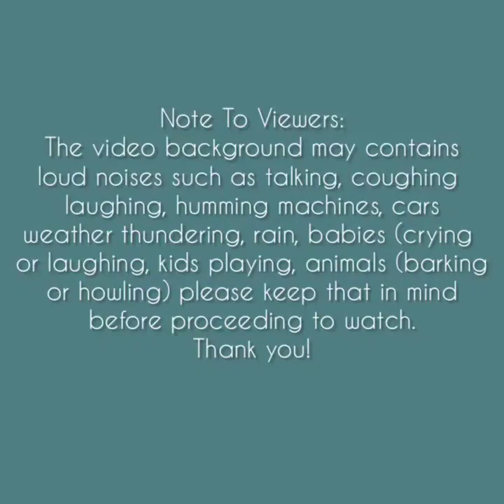Asmr | Snowy Ice Chunk Eating Sounds [Solo: 718] Compilation#2